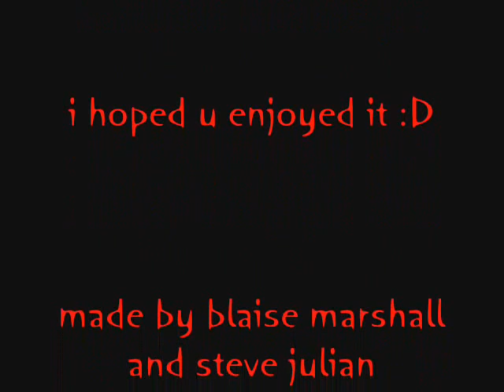randy wood - i'll be your candle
another randy wood slideshow